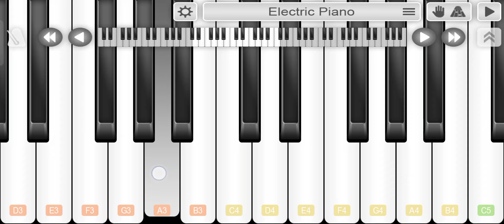TERE BINA ZINDGI SE KOI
artists :Lata Mangeshkar,Kishor kumar
Movie:Aandhi
lyrics: guljar
तेरे बिना ज़िन्दगी से कोई
शिकवा तो नहीं, शिकवा नहीं
शिकवा नहीं शिकवा नहीं
तेरे बिना ज़िन्दगी भी लेकिन
ज़िन्दगी तो नहीं, ज़िन्दगी नहीं
ज़िन्दगी नहीं ज़िन्दगी नहीं
तेरे बिना ज़िन्दगी से शिकवा तो नहीं
काश ऐसा हो
तेरे क़दमों से चुन के मंज़िल चलें
और कहीं, दूर कहीं
काश ऐसा हो
तुम गर साथ हो
मंज़िलों की कमी तो नहीं
जी में आता है
तेरे दामन में सर छुपा के हम
रोते रहें, रोते रहें
तेरी भी आँखों में
आँसुओं की नमी तो नहीं
तेरे बिना ज़िंदगी से कोई
तेरे बिना ज़िंदगी भी लेकिन
ज़िंदगी, तो नहीं, ज़िंदगी नहीं
ज़िंदगी नहीं, ज़िंदगी नहीं